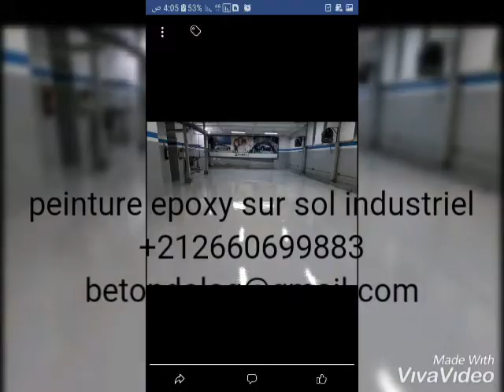peinture epoxy sur sol industriel - résine epoxy